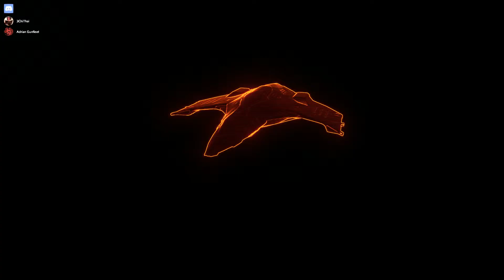False Start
Race Fast